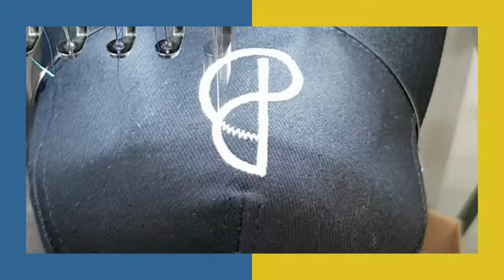How to personalise or brand a cap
Have you ever wondered how caps are branded or personalised? Here's our machine making short work of this logo for one of our customers